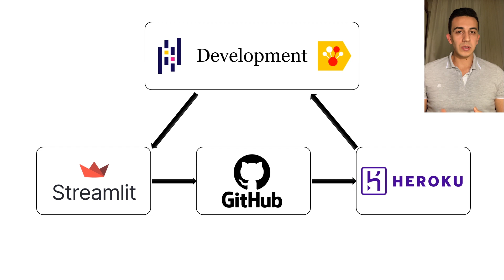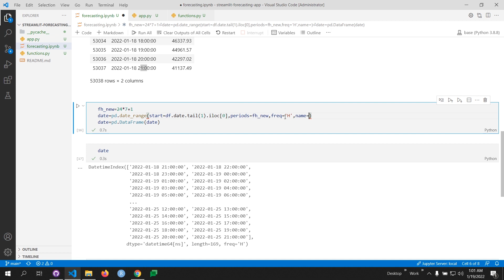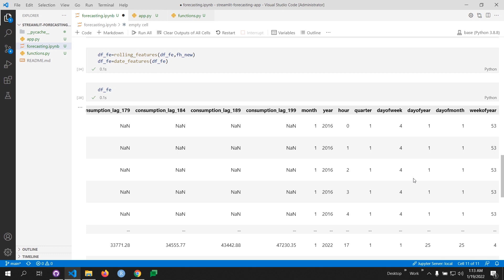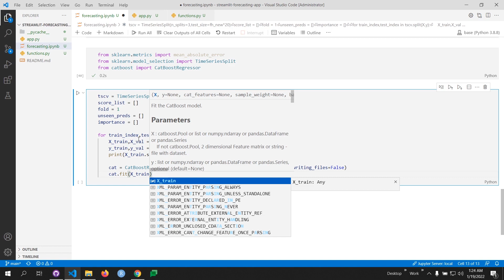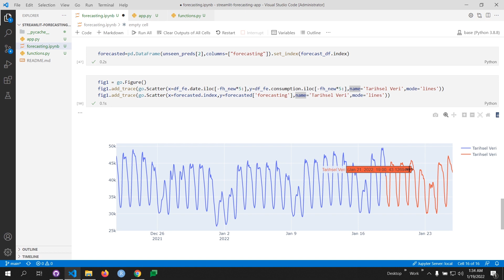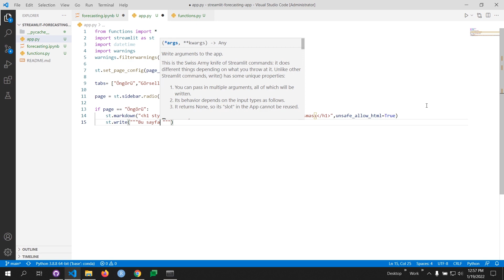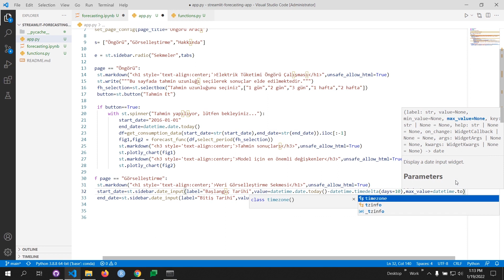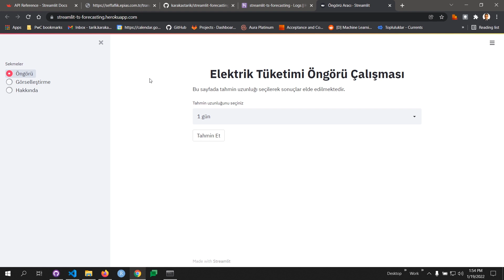Streamlit ile ML Web Uygulaması Geliştirme ve Dağıtma | Tarık Karakaş | TGEA #11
Bu videoda machine learning modellerimizin sonuçlarını Streamlit kullanarak nasıl görselleştireceğimizi ve farklı kullanıcalara Heroku ile nasıl dağıtacağımızı öğreneceğiz.

-Bir kaynaktan sürekli beslenen zaman serisi modeli geliştirme
-Streamlit ile bir arayüz yazma
-Heroku'da otomatik olarak deploy etme konularını kapsamaktadır.

0:00 Giriş
3:59 Model Geliştirme
35:29 Streamlit
53:48 Heroku

Bu proje Türk Geliştirici Eğitimleri Arşivi kapsamında çekilmiştir.

🐦Güncellemelerden haberdar olmak için beni twitter'da takip edin.